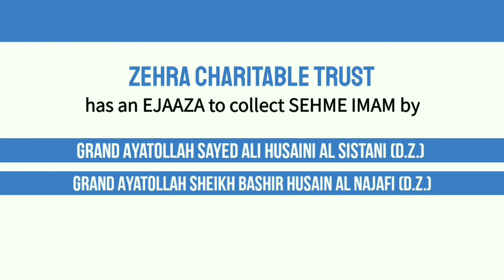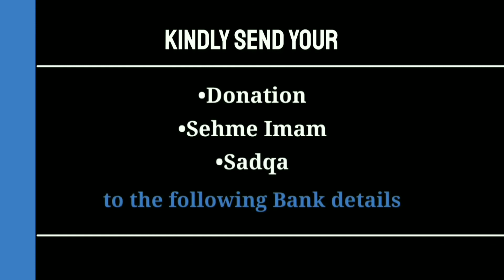Aadab e Zindagi (Part 5) | Ehsaan | Zakera Sayed Azmi Zehra